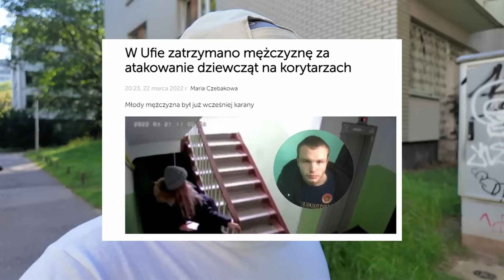Rosjanin znów jest zaskoczony zwykłymi rzeczami w Polsce